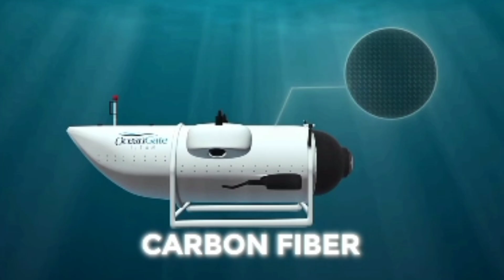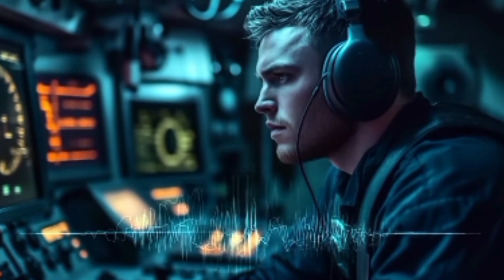"Into the Deep: The Titan Submersible Adventure"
"Join us as we dive deep into the world of the Titan submersible! This video explores its innovative technology, design features, and significant missions in deep-sea exploration. We also discuss the recent events surrounding the Titan, its impact on marine research, and what the future holds for underwater exploration.